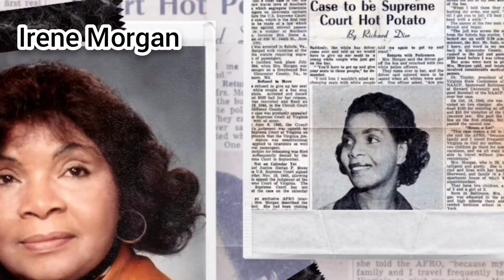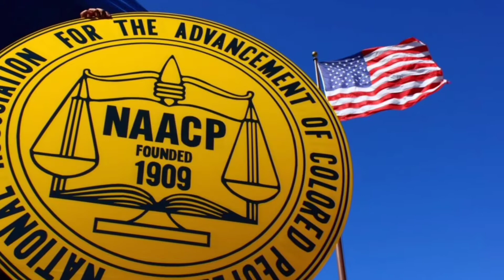Rosa Parks ACTIVISTA por los DERECHOS CIVILES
¿Sabes quién fue rosa Rosa Parks?

Biografía de Rosa Parks, activista afroamericana y figura muy importante del movimiento por los derechos civiles, en especial por haberse negado a ceder el asiento a un pasajero blanco, y moverse a la parte trasera del autobús en Montgomery, Alabama, el 1 de diciembre del año 1955. Por esa acción acabó siendo llevada a la cárcel, lo que se cita frecuentemente como la chispa del movimiento.
Vivió en una época en que la segregación sobre todo de las personas de raza negra tenía una gran importancia . De hecho la segregación no era solo social sino que estaba refrendada por las leyes.
A partir de 1940 el matrimonio Parks se convirtió en miembro de la Montgomery Voters League, con el objetivo de ayudar a los afroamericanos a poder realizar el examen e inscribirse en las listas electorales.
En 1950 Rosa se unió al movimiento de derechos civiles y se empleó como secretaria de la Asociación Nacional para el Progreso de las Personas de Color, en Montgomery.